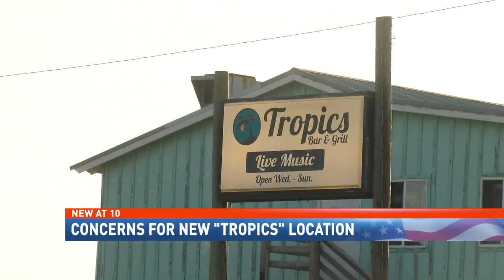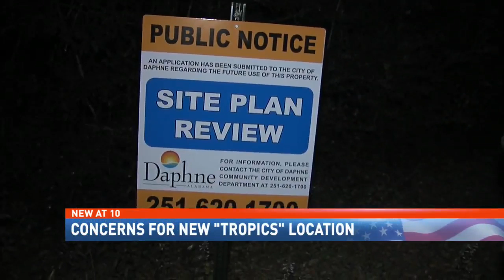Tropics bar/restaurant bringing volleyball to Daphne, residents worry about noise- NBC 15 News WPMI